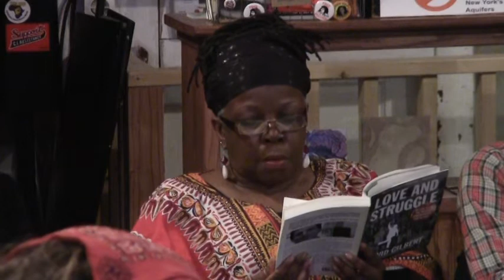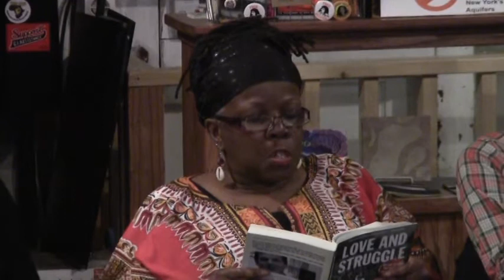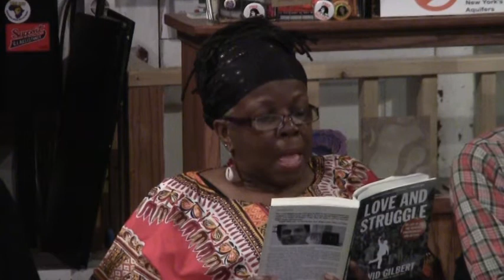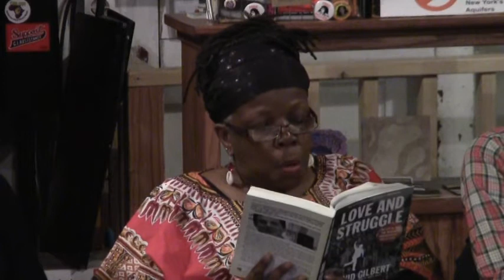"Love & Struggle" @ Burning Books In Buffalo, NY (2012-04-09): Part 2